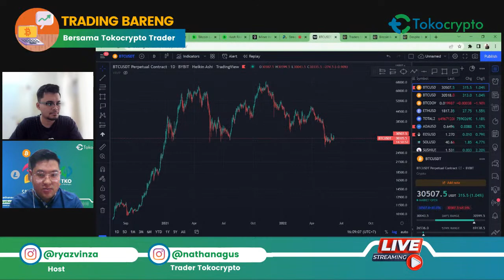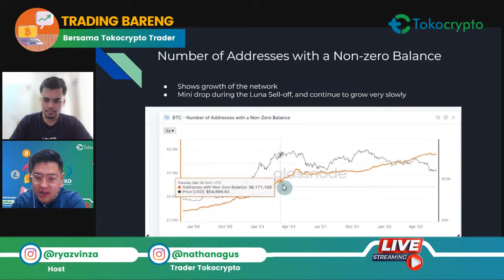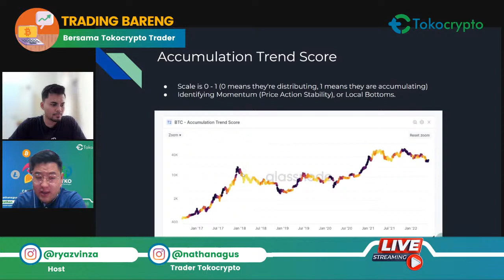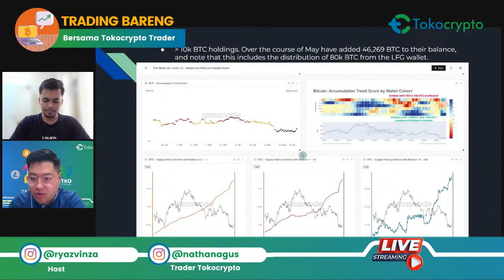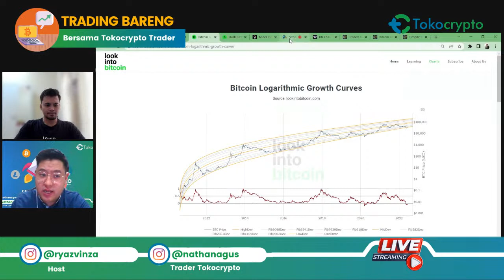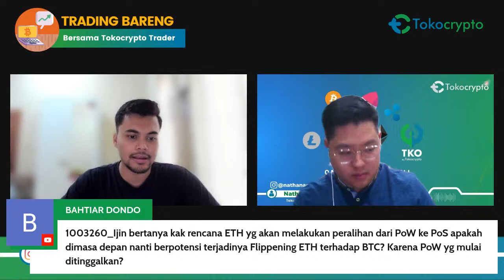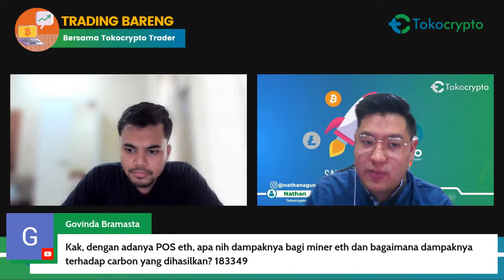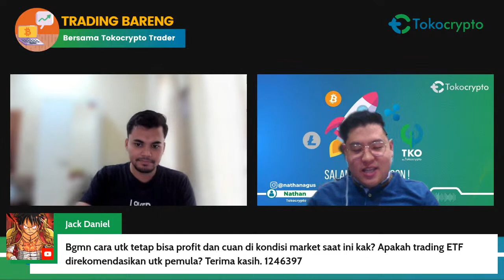PoS sukses, ETH tancap gas? BTC tembus $32k? Global Fund Managers beralih ke kripto? |TRABAR EPS. 59